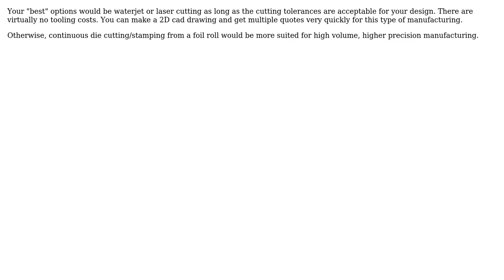Engineering: Cheapest way to produce 200-1000 pieces of 0.2 mm copper plates